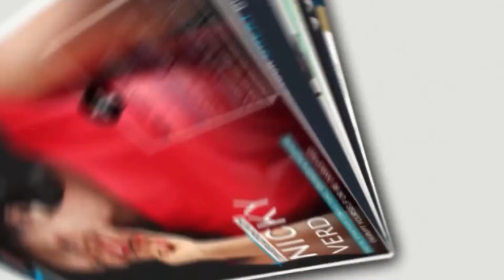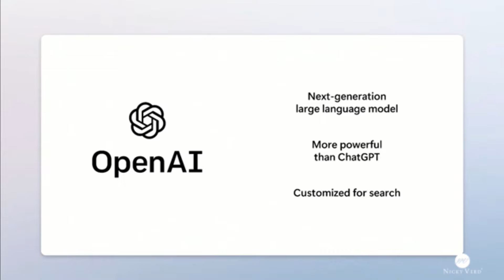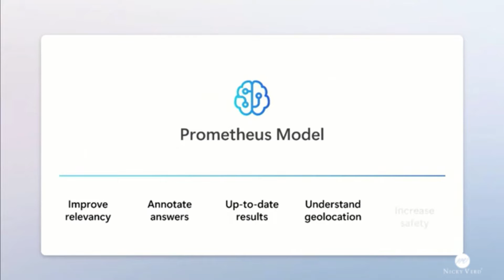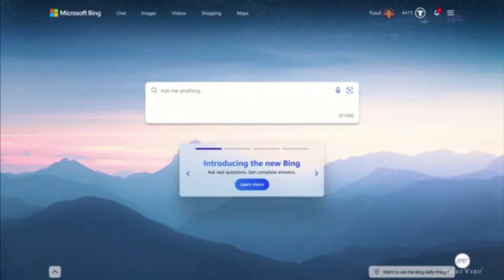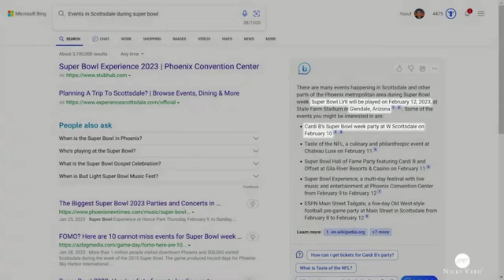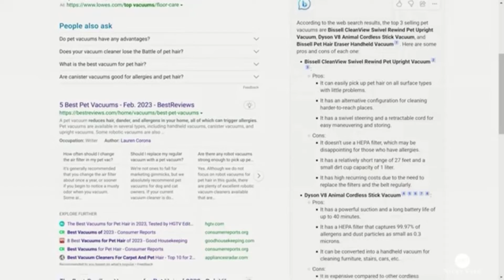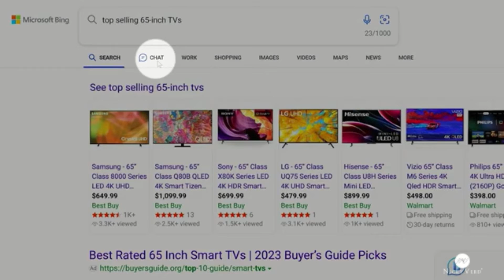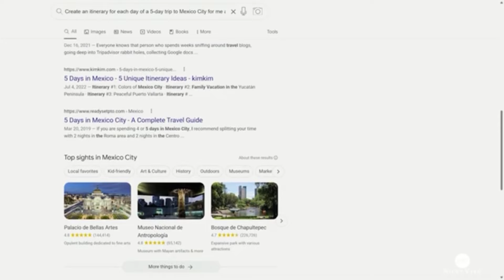How to Use the New Bing AI Search - Reinventing Internet Search (Microsoft AI Powered Bing)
Microsoft explained how the New AI-powered search engine works and how ads would be on the new Bing experience.

Currently, businesses, marketers and SEOs optimised only for Google search but if Microsoft succeeds in pulling away some market share from Google with this New AI-Powered Bing search experience, then that will change how businesses and individuals use the internet forever.

This video explains how to use the new Bing search engine powered by AI (ChatGPT)